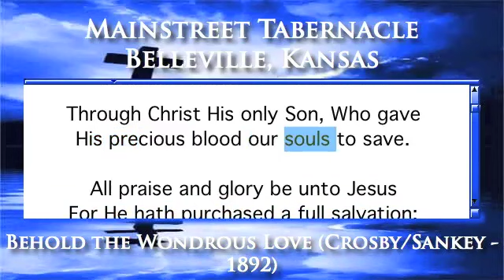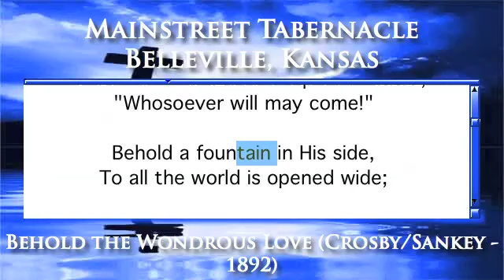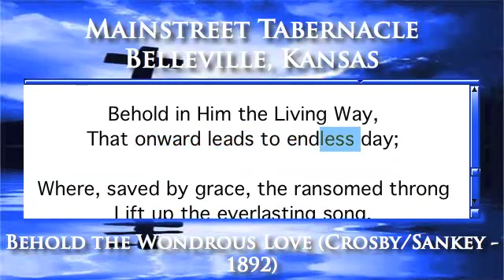Behold the Wondrous Love (Crosby/Sankey - 1892) - Organ Version